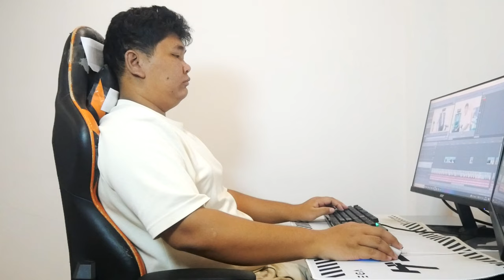แนะนำ เก้าอี้เพื่อสุขภาพสำหรับคนตัวใหญ่ Bewell Enfold Cool ห้องไม่มีแอร์ก็ทำให้ตัวเย็นขึ้นได้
แนะนำสั้นๆอีกครั้ง สำหรับคนที่ห้องไม่มีแอร์หรือห้องพัดลมแล้วต้องการหาเก้าอี้
ที่ทำให้ตัวเย็นขึ้นได้และได้สุขภาพที่ดีขึ้นตามไปด้วยผมบอกตามตรงเก้าอี้ตัวนี้
คือตัวจบใช้งานได้ยาวๆ

ขอขอบคุณ Bewell 🙏